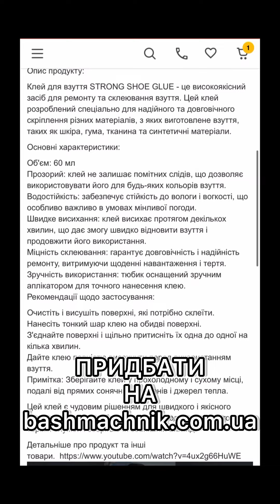Універсальний клей, для домашнього використання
Клей для взуття STRONG SHOE GLUE, 60 мл

Опис продукту:

Клей для взуття STRONG SHOE GLUE - це високоякісний засіб для ремонту та склеювання взуття. Цей клей розроблений спеціально для надійного та довговічного скріплення різних матеріалів, з яких виготовлене взуття, таких як шкіра, гума, тканина та синтетичні матеріали.

Основні характеристики:

Об'єм: 60 мл
Прозорий: клей не залишає помітних слідів, що дозволяє використовувати його для будь-яких кольорів взуття.
Водостійкість: забезпечує стійкість до вологи і вогкості, що особливо важливо в умовах мінливої погоди.
Швидке висихання: клей висихає протягом декількох хвилин, що дає змогу швидко відновити взуття і продовжити його використання.
Міцність склеювання: гарантує довговічність і надійність ремонту, витримуючи щоденні навантаження і тертя.
Зручність використання: тюбик оснащений зручним аплікатором для точного нанесення клею.
Рекомендації щодо застосування:

Очистіть і висушіть поверхні, які потрібно склеїти.
Нанесіть тонкий шар клею на обидві поверхні.
З'єднайте поверхні і щільно притисніть їх одна до одної на кілька хвилин.
Дайте клею повністю висохнути перед використанням взуття.
Примітка: Зберігайте клей у прохолодному і сухому місці, подалі від прямих сонячних променів і джерел тепла.

Цей клей є чудовим рішенням для швидкого і якісного ремонту вашого улюбленого взуття, подовжуючи його термін служби і зберігаючи зовнішній вигляд.